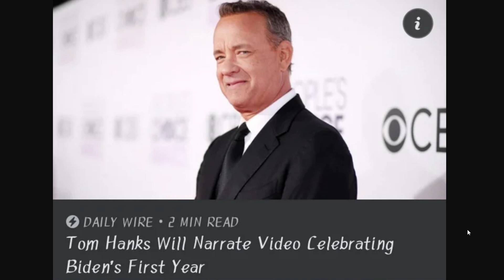The Simpsons did it again